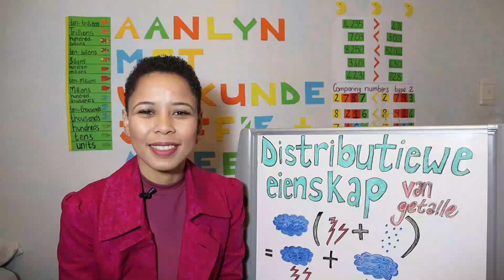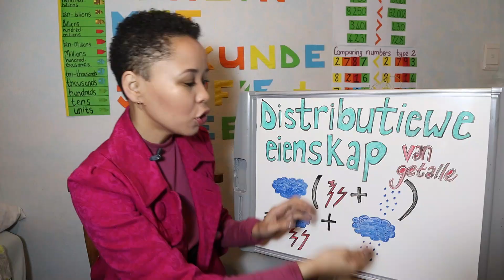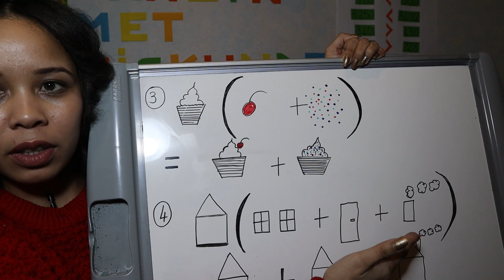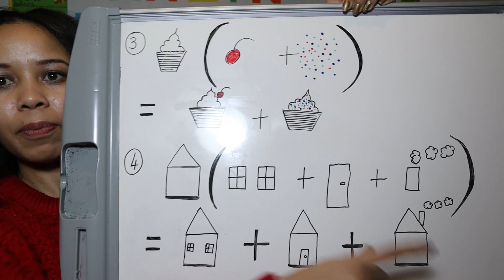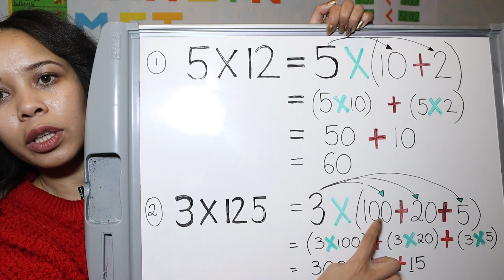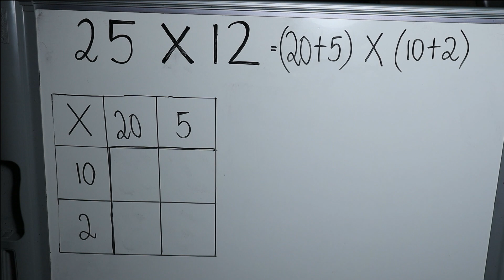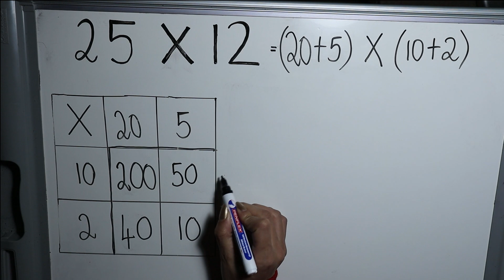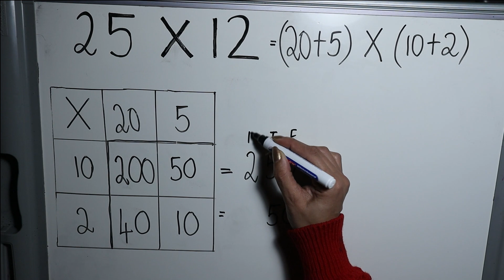Metodes vir Vermenigvuldiging van 2-syfer getalle (2020) | Graad 4 & 5 wiskunde | KABV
In hierdie video kyk ons na twee metodes van vermenigvuldiging: toepassing van die distributiewe eienskap van getalle en die rooster metode. Vir die verduideliking van die distributiewe eienskap van getalle gebruik ek prentjies om die konsep aan leerders oor te dra. Behalwe dat leerders die aktiwiteit vreeslik geniet, maak hul unieke sketse dit makliker vir hulle om die eienskap te onthou en dus toe te pas wanner dit kom by getalle. Dit kan gedoen word vir 1-syfer getalle vermenigvuldig met 2 of selfs 3-syfer getalle. Die rooster metode is n metode wat dit makliker maak wanneer dit kom by die vermenigvuldiging van 2-syfer getalle met 2-syfer getalle of selfs 3- en 4- syfer getalle. Dis maklik en leerder verstaan hierdie manier van vermenigvuldiging van groot getalle gewoonlik baie goed. Ek sal voorstel dat leerders gemaklik is met ten minste twee metodes van vermenigvuldiging, met die distributiewe eienskap as verpligtend omdat dit tot op graad 12 vlak gebruik word. Die enigste manier hoe jy gemaklik gaan voel met enige van hierdie metodes is om gereeld te oefen, oefen , oefen!

Hierdie video is opgeneem deur Suid-Afrikanse Wiskunde Onderwyser, Lizette Booys, om ondersteuning te bied aan leerders en ouers tydens die Corona Virus Pandemie van 2020. Alle lesse is in lyn met die Kurrikulum and asseseringsbeleidverklaring (KABV). Lizette behou n honeursgraad in die opvoedkunde van wiskunde.